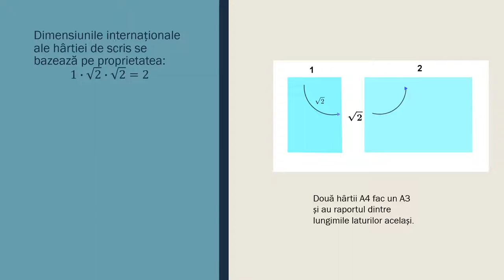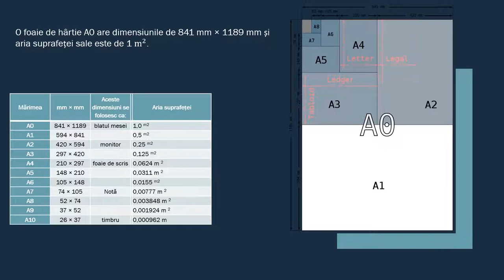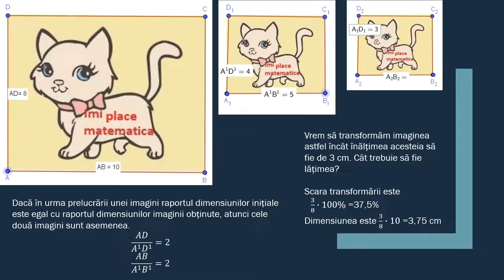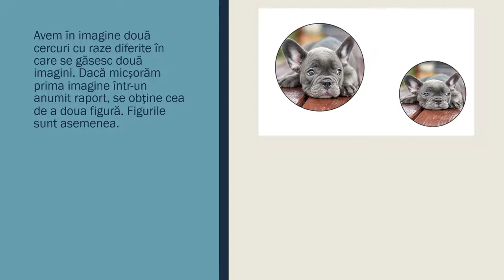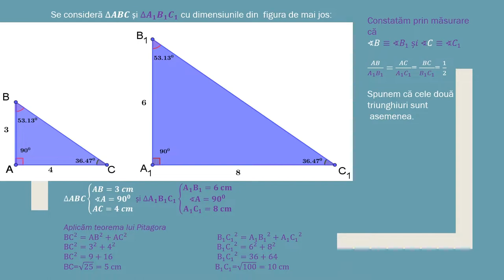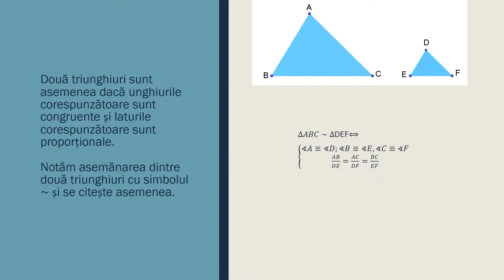De la hârtia de scris la triunghiuri asemenea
Activitatea de învățare vizată constă în transpunerea în desen a unor configurații geometrice referitoare la figuri asemenea.